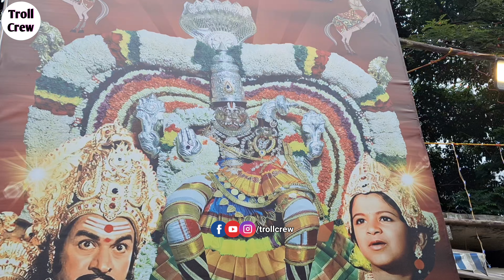Cox Town Pallaki Utsava 2023 | 50 + Pallaki | Grand Celebration | Tamate Beats